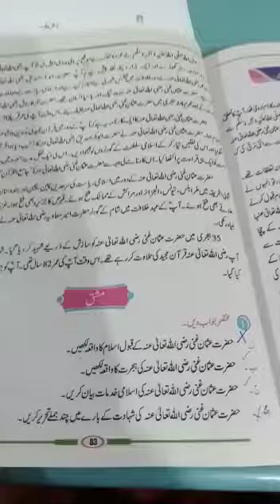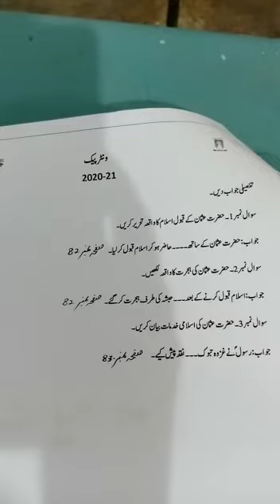Class 5 I.Sl: Hazrat Usman e GHA it